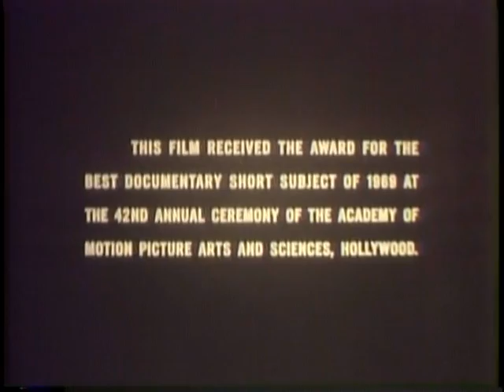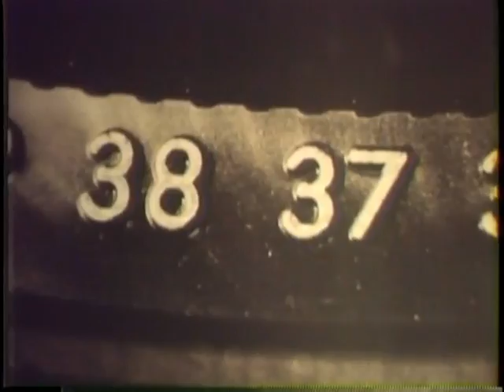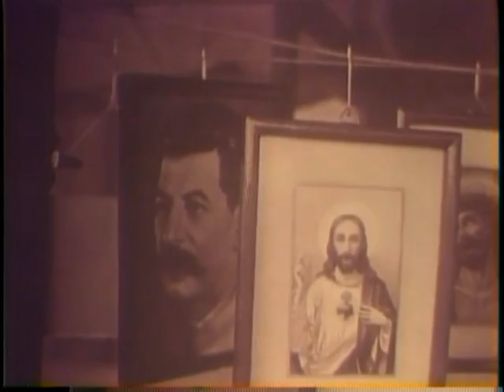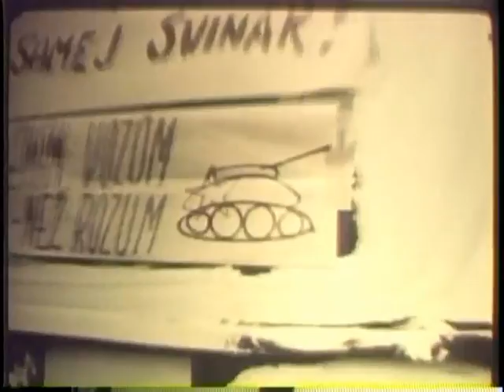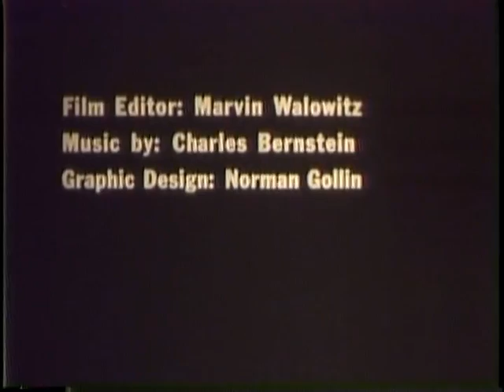Czechoslovakia 1918-1968 (1969)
A short film by Robert M. Fresco & Denis Sanders